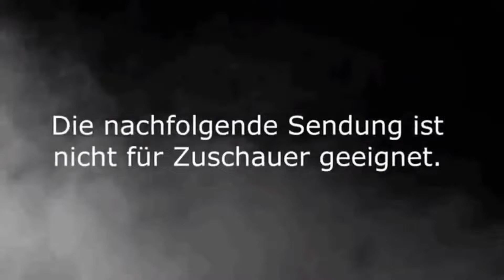#5 GTA 5 Online best of